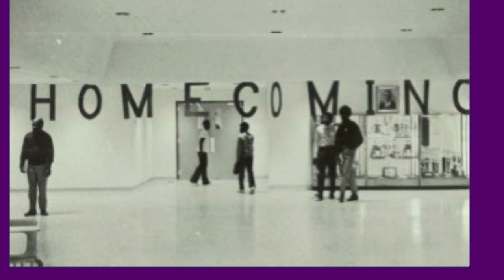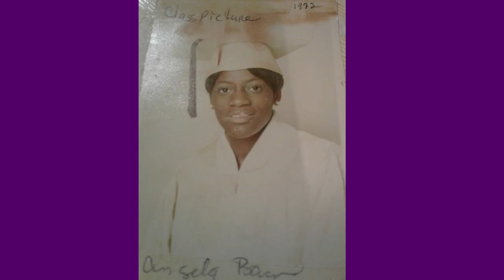S.H. Archer HS Class of 1972 School Days and Events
This is a slideshow presented at the 50th year celebration.  It contains pictures for the 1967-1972 era at S.H. Archer High School in Atlanta, GA and pictures of events held by the class since.  Visit us at archerclassof1972.com